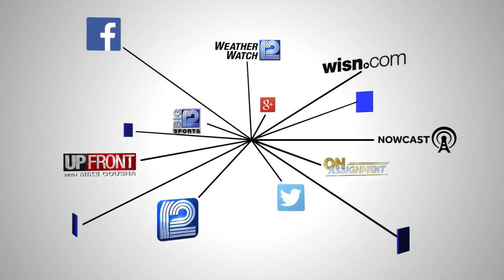Man breaks stained-glass at iconic basilica to steal valuables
The burglary happened just after 1 a.m. last Thursday at the Basilica of Saint Josaphat on South 6th Street in Milwaukee.